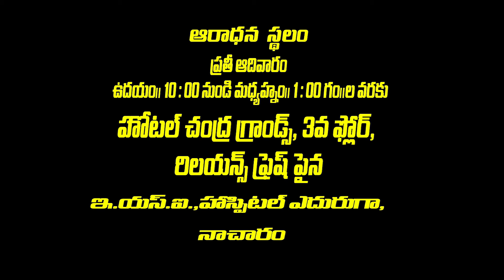Bro. PAVAN PAUL NEW MESSAGE # 366